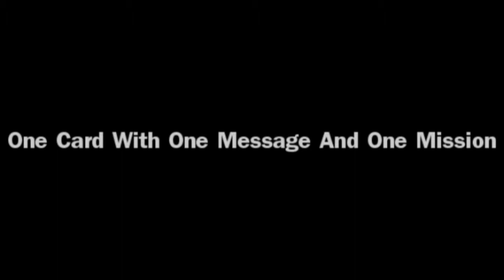Times Square Subway Series 2 Sat 24 Jan 12